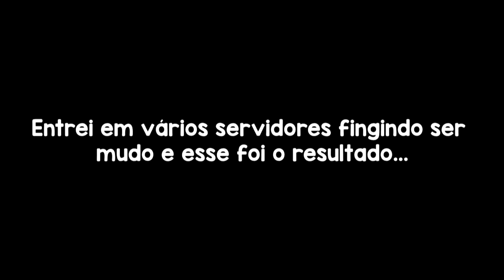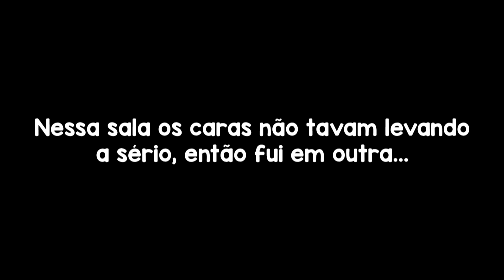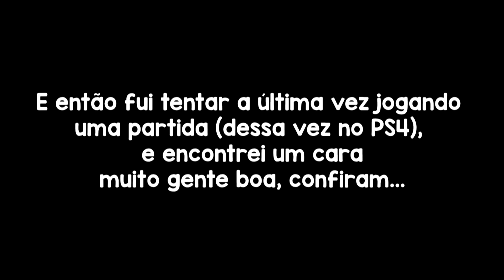FINGINDO SER MUDO NO FORTNITE - Trollando Jogadores!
FINGINDO SER MUDO NO FORTNITE:
Me passei por um mudinho no Fortnite pra ver a reação dos jogadores e esse foi o resultado...

Me siga no instagram: @RodrigoLS_Real